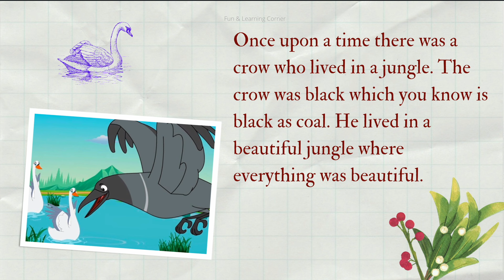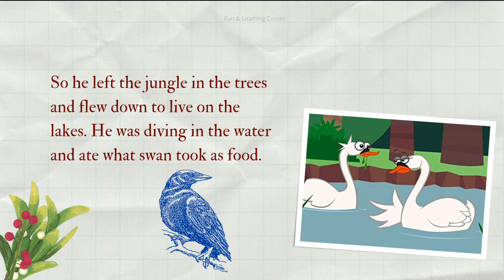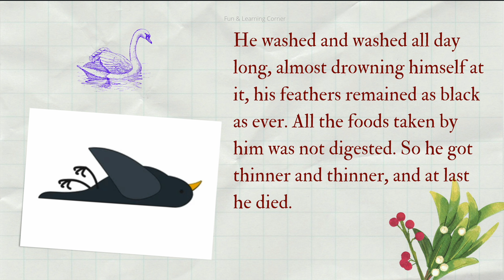The Crow and the Swan | Bedtime Stories for kids | Aesop's tales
A Crow was filled with envy on seeing the beautiful white plumage of a Swan, and thought it was due to the water.

Did he overcome the envy? Watch the story?